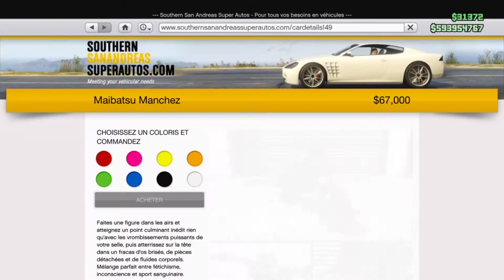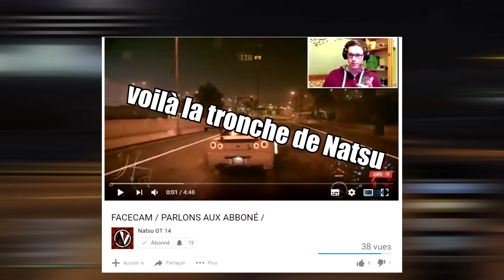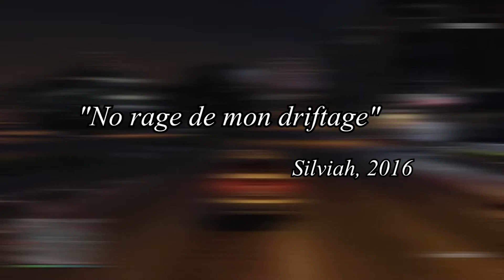JOJO À PÉTER !!! - GTA V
On joué tranquillement , genre oklm
Puis y'à Jojo qui s'est lâché... (-_-')

Vidéo monté par : Silviah